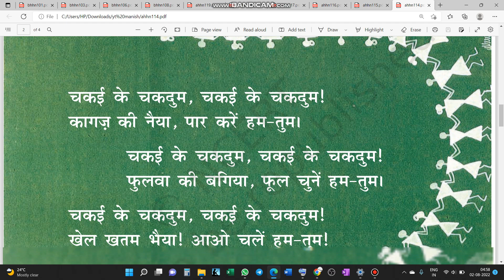NCERT HINDI KAVITA CHAKAI KE CHAKDUM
hindi kavita for kids
सुंदर कविता हिंदी में
सबसे अच्छी कविता
संघर्ष पर हिंदी कविता
प्रेम कविता हिंदी में
प्रसिद्ध हिंदी कविताएँ
मोटिवेशनल कविता हिंदी में
जीवन हिंदी कविता